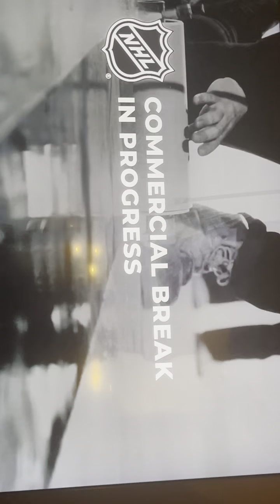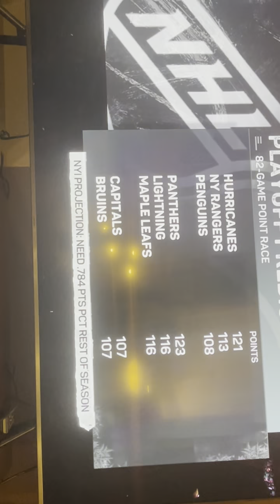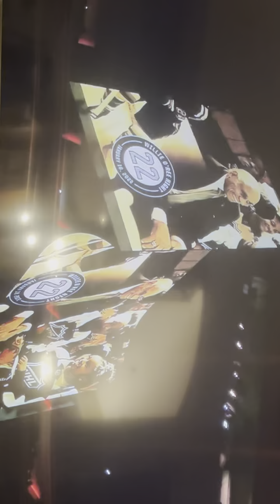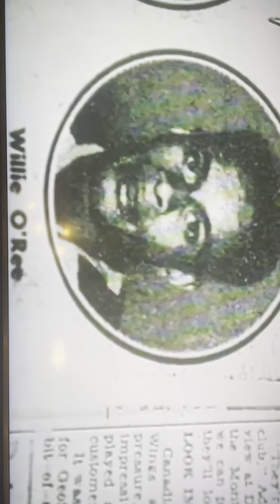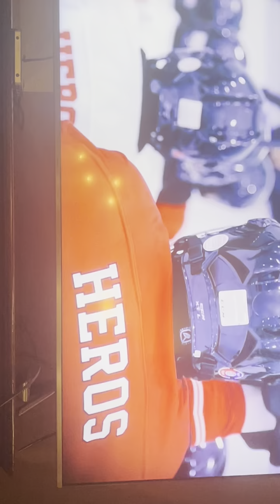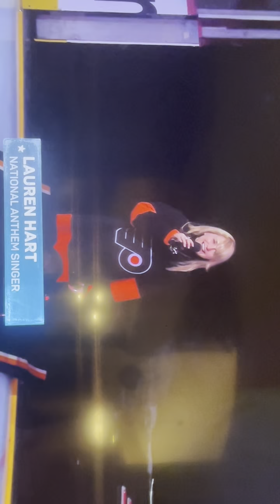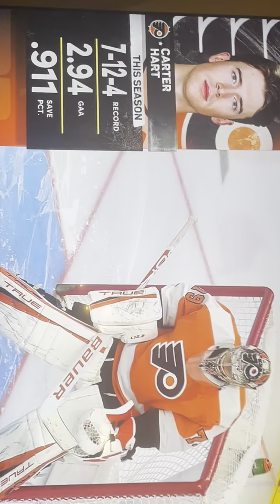NYI@PHI Intro on ESPN+